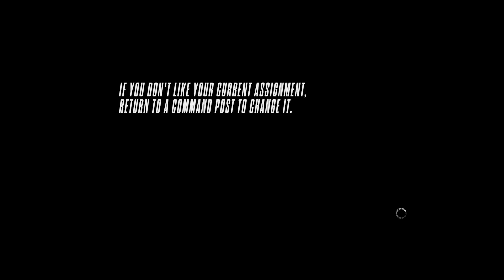Need for Speed: Rivals Bölüm#5